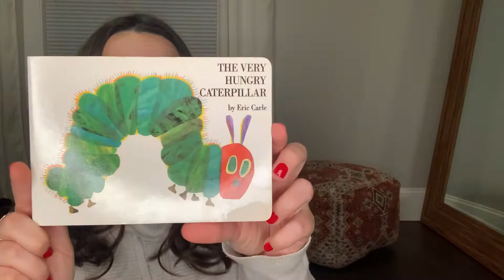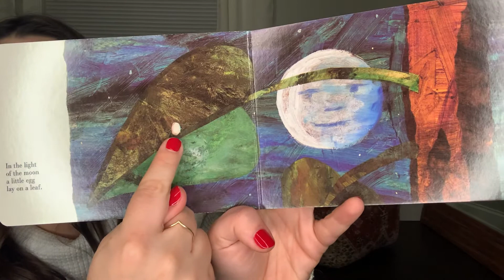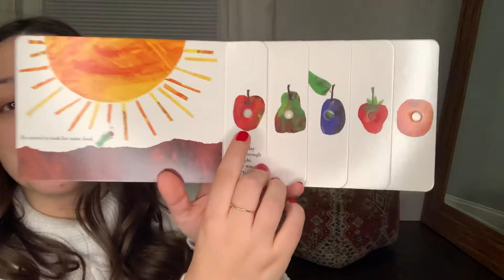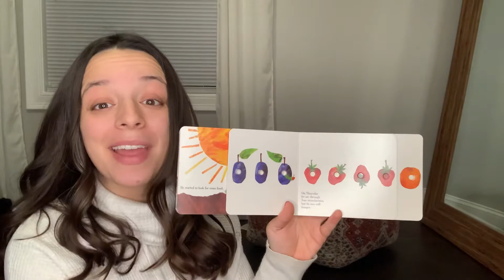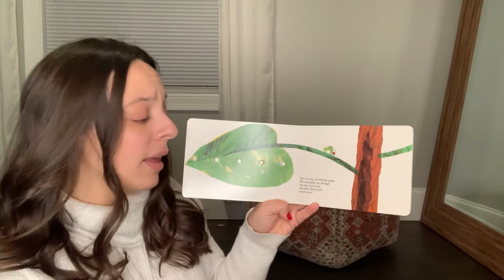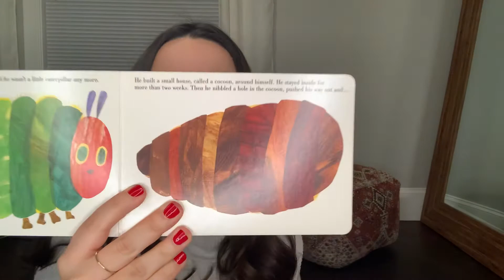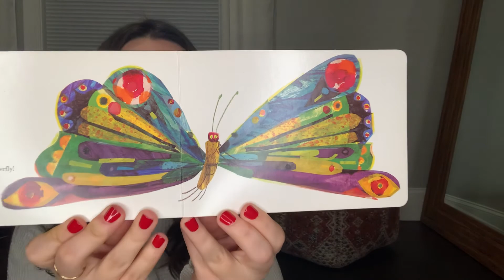The Very Hungry Caterpillar